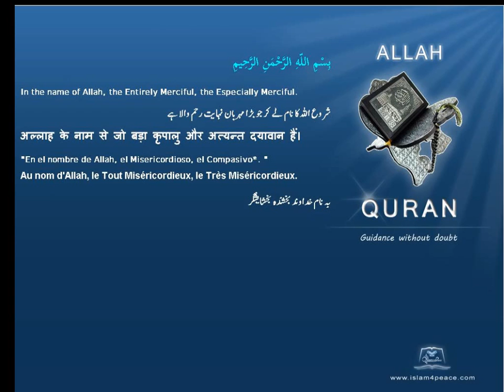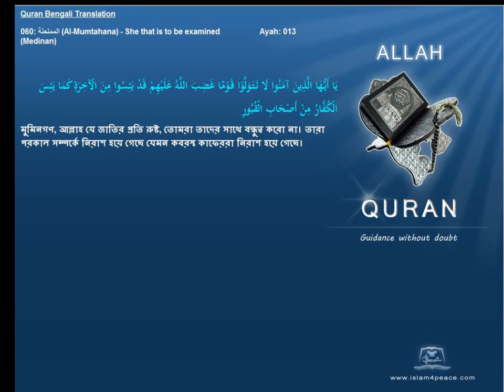Quran Bengali Translation 060 الممتحنة Al Mumtahana She that is to be examinedMedinan Islam4peace com